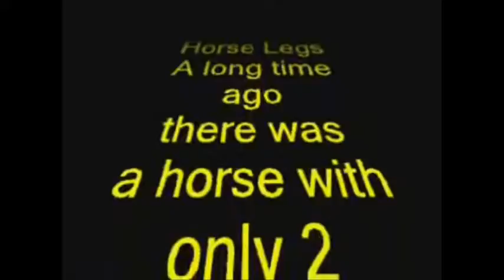Two legged horse part2 With Slowing Motion